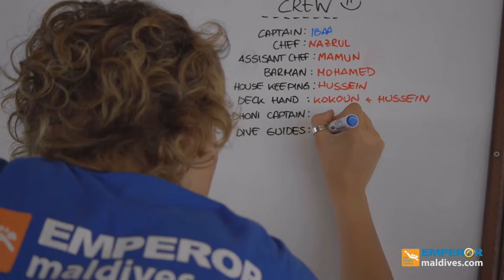Aerial video of Emperor Atoll | Sharktastic | Maldives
Sky-high aerial video of Emperor Voyager on Sharktastic trip. North to South Malé and further south to Vaavu and Meemu and back to Malé. Huge nurse sharks, enormous sting rays and some black tip sharks. Good currents with big schools of jacks, eagle rays and many young grey reef sharks. Turtles and plenty of colourful
anemones with their clown fish the manta rays being cleaned and then mating octopus and a Spanish dancer! Emperor Atoll is the smallest Emperor Liveaboard in the Maldives. I really love the salon that looks like a British library and with only 12 guests it was both friendly and familiar. The Crew is just lovely and made this trip
unforgettable! High recommended company. Thanks to Anders Schumacher for the video and trip report.